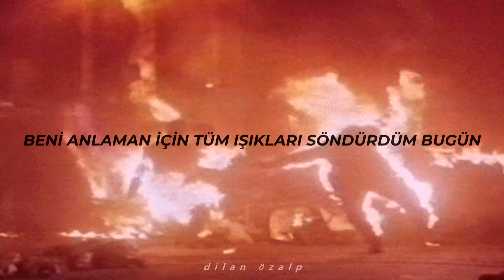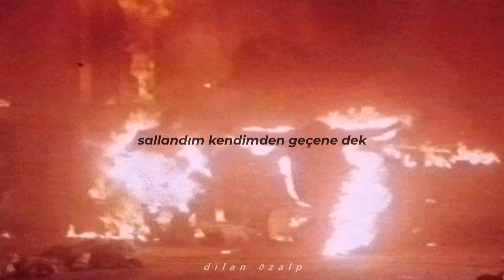morphia - sallandım // sözleri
beni anlaman için tüm ışıkları söndürdüm bugün.

tw // biyagmurtaklidi

Sallandım
Sallandım
Sallandım
Sallandım kendimden geçene dek
Renksizlik renk midir? Söylesene
Sorunlar üst üste paralel hep
Karışıklık gazete küprüne denk
Sınırlar çizmem hiç, bilirsin ben
Giyindim bilinmezlik her şey belirsizken
Ben kendimden bezdim, ben
Kendimle derdim, bilendim gülümsemeye bile
Beni yak ve çek içine külümü
Kucakla bi' bebek gibi ölümü
"Tenim beyaz olur." demiştim, sen gördün mü?
Yüzdün yüzümü kızgın iğnelerle
Cennetten oysa yüzüme çiçekler örmüştüm
Sallandım
Sallandım
Sallandım
Sallandım